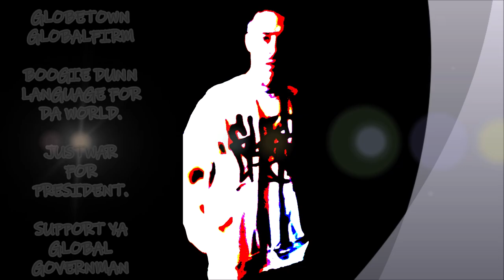00 Globalfirm 3360 Jungle JustWar OFFICIAL GLOBALFIRM2000 ViDEO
FREE ▶️Latest JustWar Globalfirm Remixes🔽

Support the Messiah &get track Funkula 2084 for any price or free

All black single Hip Hop girls text me yo. Let's spread love, not birthcontrol & end the inbreeding.  PeaceOne-Love

✊🏿🗽🌍💰FundThe AfricanSlavesLiberation-army🚔
EmailMe

The power force: The Globalfirm.

This was not just a global presidential campaign public service announcement for JustWar, Globalfirm for president. Inc.

Wu-channel&GlobalPresidentialCampaignOfJustWar A.k.a.MainGuide aka iLL-Chemist aka VeryBigAllah aka BigAllah,symbol&force Of Integrity&justice,HNIC ofDaHipHopCourt&the officially by all religions as well as atheism recognized certified Messiah of them all.

This is a global presidential campaign public service announcement for JustWar, Globalfirm for president. Inc.

The intent😍😘 of this channel is to make young horny submissive girls ready 4sex with me as vibe test
4 synergy to get in my inner circle if the vibe vibes&to make babies,as well as to make a global government 2crush indifference2 unfriendliness&systemic injustice& make free basics&support4 creativity accessible2da PeopleOfDaWorld

♀️💟ALL girls:IfYouLoveMyStyle&areSingleUploadFilmToWuTube&EmailMe
(I NEED SUBMISSIVE GIRLS THAT GIVE ME PEACE OF MIND.)
AllGays:I'mHeterosexual.
VibeWork
ProtectDaClitoris
SupportYoGlobalGovernman
KeepSpeakinNYAccent
WuWordOrda
AfricanSlavesLiberationNOW
StopTheFly,ForDogFecesFreeLife
StopTheTobaccoSmoking🚭
Soundcloud.com/theglobalfirm

BoogieDunnLnguage4DaWorld

Globalfirm,FreeBasics&basedForCreatives